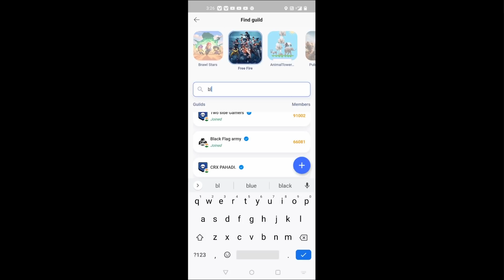AAWARA And AmitBhai Vs World 😂🔥 || 1v1 Clash Squad || Free Fire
Guys Wese ham ye match har Gye the But Kuch Fight Bhut OP Kari hm ne So Plz aap log ase hi support krte rho Or Video Ko Like Share And Channel Ko Subscribe Bhi Kar Lo..
Ye Video Just For Fun Tha Koi Dil Par Na lena...